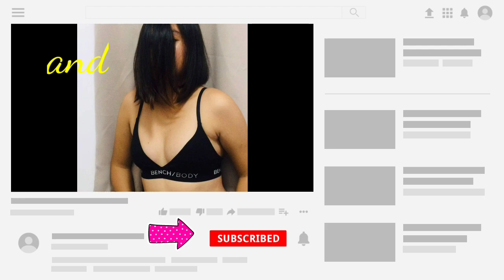Mimi's new buddy.(Pin-tzu) Attitude level 101 😒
Hello loves, let's welcome our new buddy to our family. Spreeead the love. Hope you enjoy the video 😘